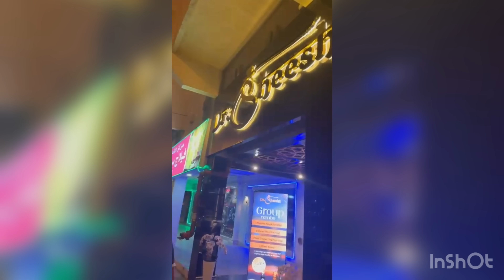dubai sheesha karama carrompool carromking